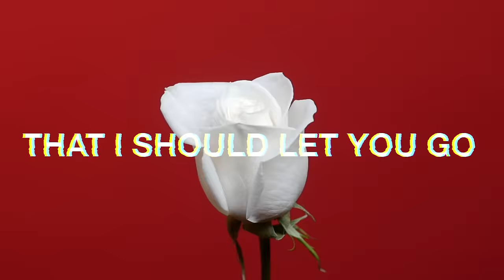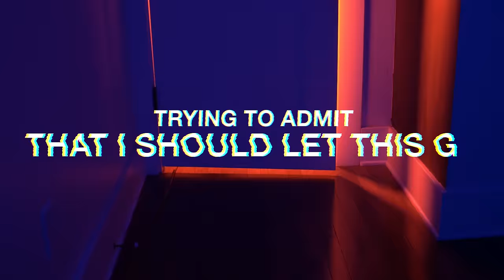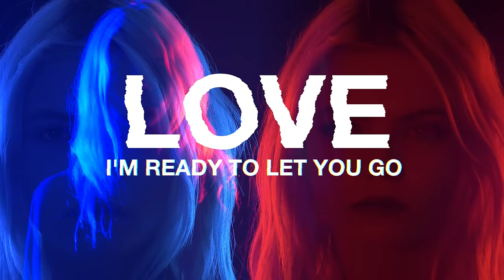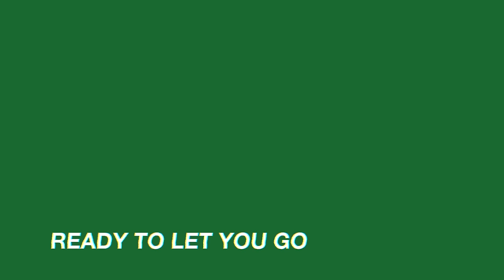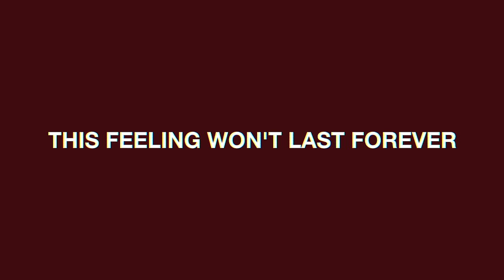The Naked And Famous - Last Forever (Lyric Video)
From the new album ‘Simple Forms’ out now! | Google Play | Spotify | Apple Music | Amazon

On tour now in the US! Check for full list of dates.